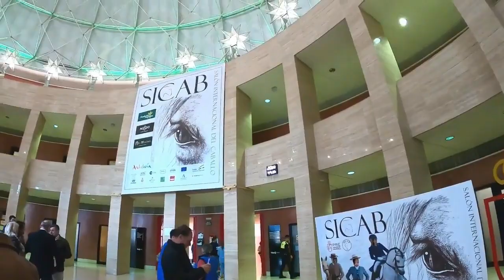Seguimos En SICAB 2022 SEVILLA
SICAB 2022 SEVILLA
Seguimos En El Salón  Internacional Del Caballo En Sevilla.